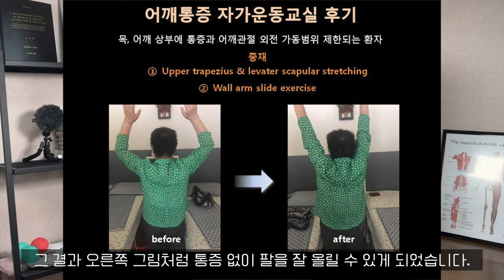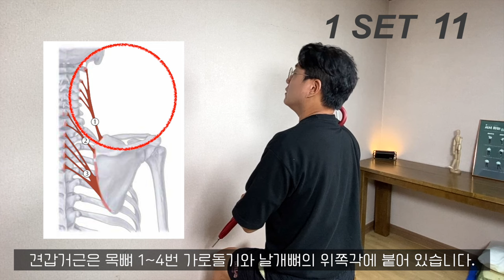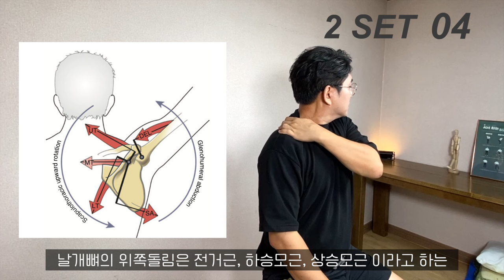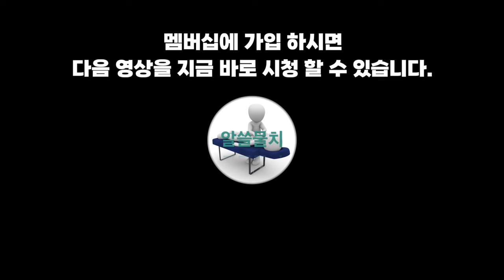어깨통증 머리감기도 힘드 신가요? 이곳을 3분만 문질러 보세요. 통증이 99% 사라집니다. | 어깨통증 1편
알쓸물치가 그동안 숨겨왔던 통증 해결 비법을 배우실 수 있습니다.

머리를 감을 때 마다 악! 소리가 납니다.

아주 가벼운 물건도 들기가 힘듭니다.

여성들은 속옷을 입는것 조차 고통스럽습니다.

어깨가 아프면 팔을 몸에 딱 붙이고 생활 합니다. 그 결과 목-어깨근육이 딱딱하게 뭉쳐 버리죠.

혹시 아픈어깨가 이렇게 솟아올라서 외출을 하는것도 싫어 지진 않으셨나요?

이러다 팔을 못쓰게 되는건 아닌지 걱정이 앞섭니다.

하지만 너무 큰 걱정 안 하셔도 됩니다. 아픈데는 다 이유가 있으니까요.

어깨가 아픈 이유와 해결방법이 궁금하시다면 영상을 끝까지 시청해 주세요

여러분 안녕하세요 알아두면 쓸데있는 물리치료 이야기 알쓸물치 입니다.

팔을 올릴때 날개뼈는 60도 위팔뼈는 120도 움직입니다. 만약 날개뼈가 50도만 움직인다면 위팔뼈는 130도를 움직여야 합니다. 이렇게 되면 날개뼈와 위팔뼈 사이에 있는 견봉하 공간 이라는 곳이 좁아집니다. 이곳을 지나가는 힘줄이 찝혀 통증이 생기는 것이죠.

이 사진은 제가 직접 치료 했던 환자분 입니다.

팔을 올릴 때 어깨에 찝히는 듯한 통증이 있다고 하셨습니다. 검사 결과 날개뼈 위쪽돌림이 부족한 것을 발견 했습니다. 그래서 날개뼈 위쪽돌림을 회복시키는 스트레칭, 강화운동을 1회 실시 하였습니다. 그 결과 오른쪽 그림처럼 통증 없이 팔을 잘 올릴 수 있게 되었죠.

따라서 날개뼈의 60도 위쪽돌림을 회복 시키면 어지간한 어깨 통증은 없앨 수가 있습니다.

날개뼈의 위쪽돌림 회복은 3단계 과정을 거쳐야 합니다.

첫번째, 위쪽돌림을 방해하는 근육 풀어주기

두번째, 위쪽돌림을 만드는 근육 강화하기

세번째, 움직임을 정교하게 만들어 주기

오늘은 첫번째 방법 위쪽돌림을 방해하는 근육 풀어주기를 알려 드리 겠습니다.

두번째 근육강화 하기는 8월 6일 오후 7시에 업로드 할 예정입니다. 우선 오늘 배운 마사지를 통해 어깨를 충분히 풀어 주세요. 그리고 다음영상 올라오면 강화운동 해주시면 됩니다. 정말 좋은효과에 깜짝 놀라실 거에요.

00:00 인트로
00:45 어깨가 아픈 이유
01:05 환자 사례
02:04 마사지 1
04:07 마사지 2
05:58 마사지 3
07:05 내용 요약
07:32 다음편 공개일 공지